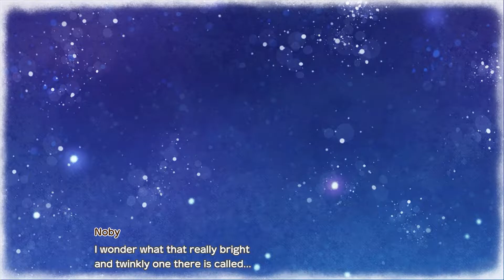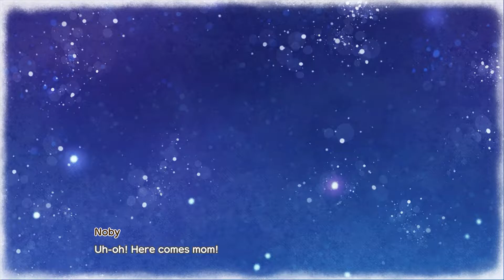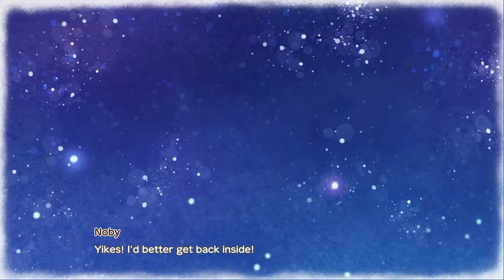DORAEMON STORY OF SEASONS - FRIENDS OF THE GREAT KINGDOM : un Stardew Valley sauce japonaise !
👉 PIF découverte de Doreamon Story of Seasons - Friends of the Great Kingdom, sorti le 01/11/22, développé par Marvelous et édité par Bandai Namco. C'est un jeu de simulation de ferme façon Stardew Valley (encore un !) avec une belle DA !